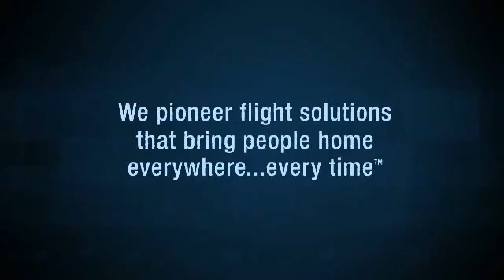Sikorsky Raider X2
Sikorsky Raider X2 Attack Helicopter